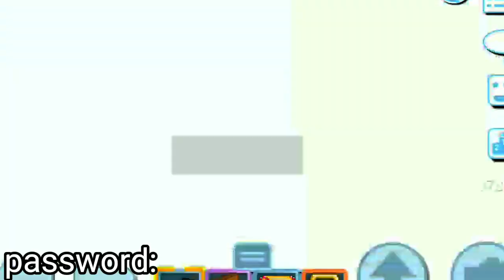CAN DUPE GGL😂 | FREE ROLE UNLI | GROWTOPIA PRIVATE SERVER TERBARU | GTPS TERBARU | BEST GTPS NEWGTPS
▰▱▰▱▰DESKRIPSI▰▱▰▱▰

 ⚠️WELCOME TO MY DESK⚠️
⚠️COPYDESK⚠️=TAKE DOWN
HOST:PIN COMMENT
GRUP☎️:PIN COMMENT
DC📈:PIN COMMENT
BUY PROMOTE👍:CEK KOMEN
KOMUNITAS PROMOTE:
 🗣️:BG SERVER NYA AMAN? 😇:ITU URUSAN OWNER, SARAN GW CARI GTPS YG RIL KAYA GTPS YANG GW UPLOAD